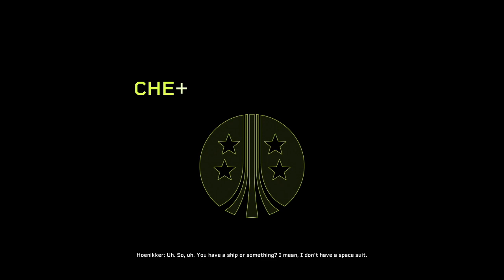PC Aliens: Fireteam Elite - #3 Priority One: Rescue - Shiryu, SPDManiac, CDzeN